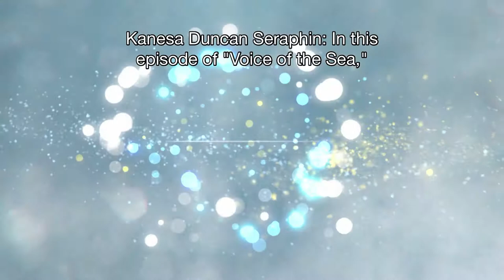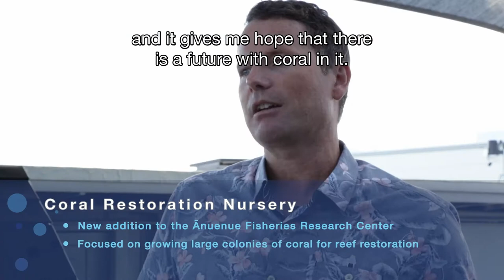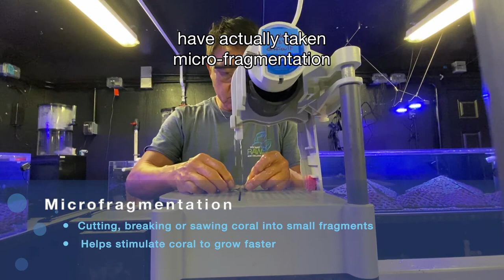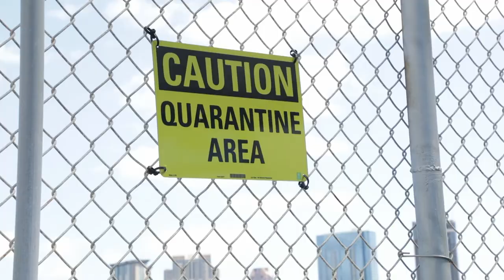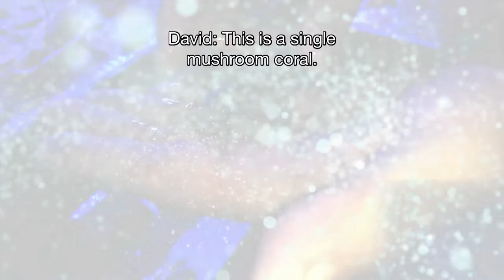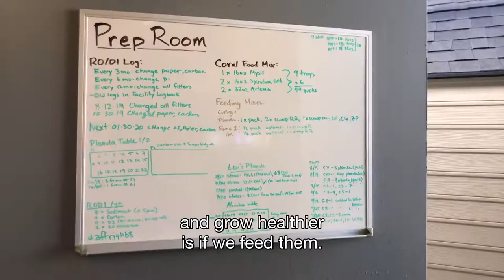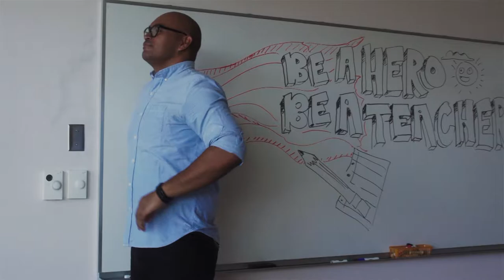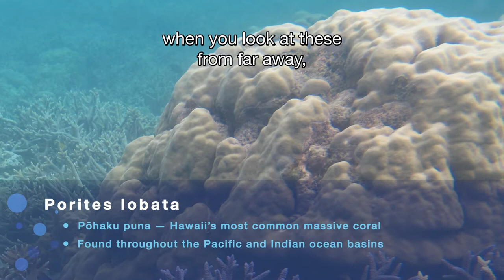Coral Restoration Nursery — English Subtitles - VOS 7-2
In this episode of Voice of the Sea, we're learning about the science and application of coral restoration. Researchers, at the DAR Ānuenue Fisheries Research Center and Coral Restoration Nursery, collect corals from construction sites, shipwrecks, and other opportunistic situations for study and research. Corals are brought to the facility, where they are rapidly grown—using a series of newly-developed techniques to help quickly generate large coral modules, which can be out-planted back on the reef. University of Hawaiʻi Sea Grant researchers are also conducting experiments at the Ānuenue facility to further understanding of the environmental conditions, like light and water movement, that are most useful for quickly growing corals for restoring our local reefs after bleaching and other catastrophic events.